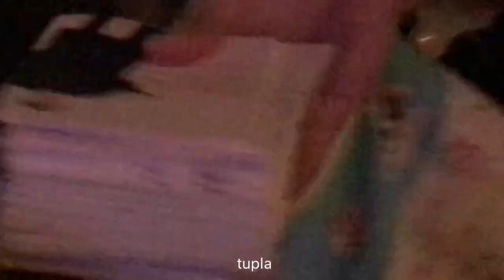เป๊ก ผลิตโชค : เบล สุพล - พบกันใหม่ @Winchill บางแสน 20180710